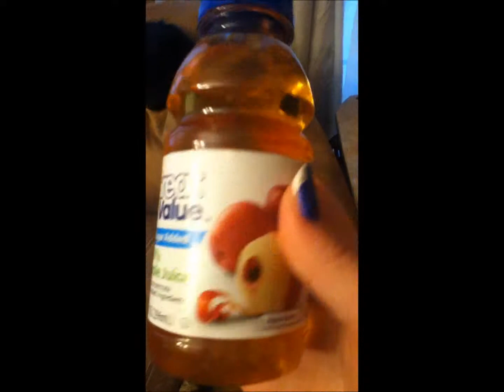november 15 at grammas home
Mom and Me at Gramma's house